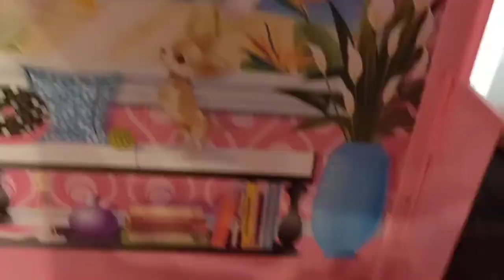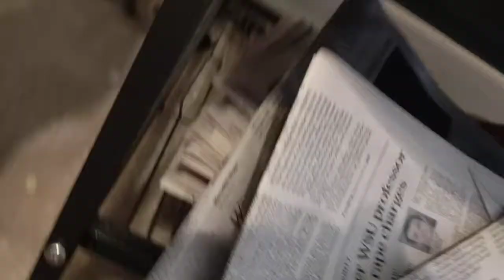HOW TO MAKE YOUR KITTY HAPPY and PLAYFUL/ INTRODUCING MET SYLVIE SISTER SOCK😄😄😄🐈🐈🐈